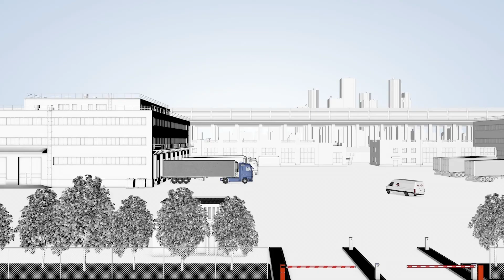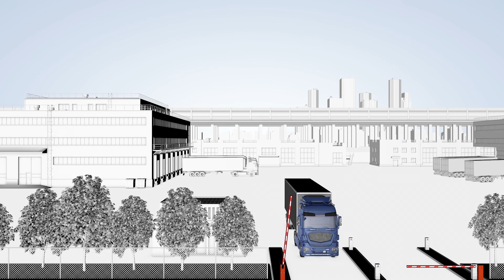Bridgestone TPMS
Bandenfabrikant Bridgestone heeft een state-of-the-art Tire Pressure Monitoring System (TPMS) voor fleetowners in haar gamma. Deze video laat de werking er van zien.